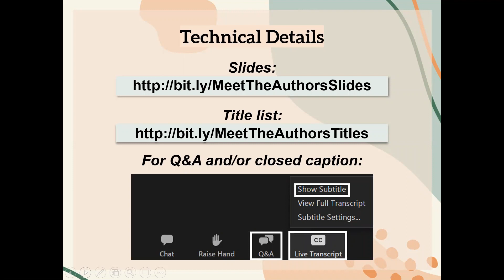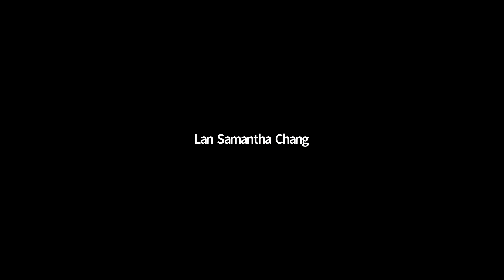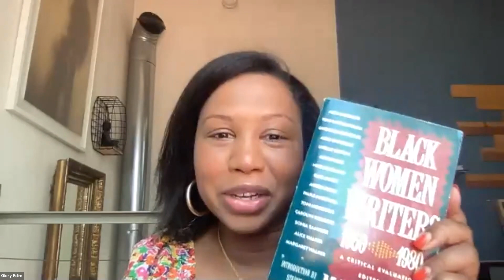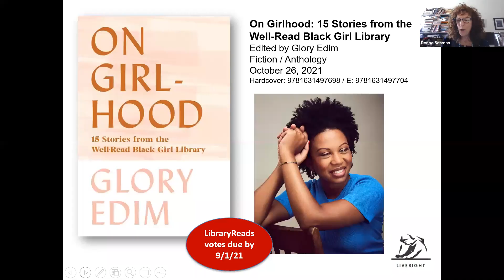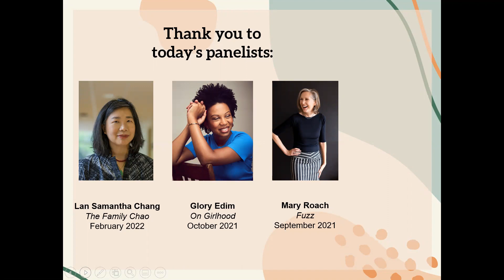Meet the Authors: Mary Roach, Glory Edim, Lan Samantha Chang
Get a preview of top Norton/Liveright books for fall and winter directly from the authors! Mary Roach will tell you about her new book, Fuzz: When Nature Breaks the Law (Norton), publishing in September; Glory Edim will introduce her new anthology, On Girlhood: 15 Stories from the Well-Read Black Girl Library (Liveright), publishing in October; and Lan Samantha Chang will discuss her new novel, The Family Chao (Norton), coming in 2022.